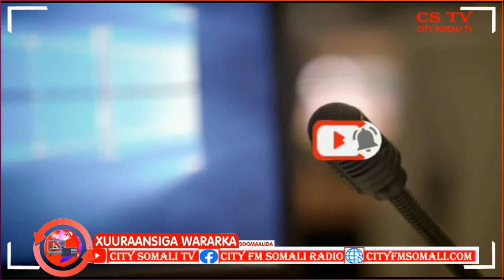Mamaulada Galmudug iyo Gaalkacyo oo Kawada hadlay Xaalada Amni ee Gobolka Mudug By Zeki Somali